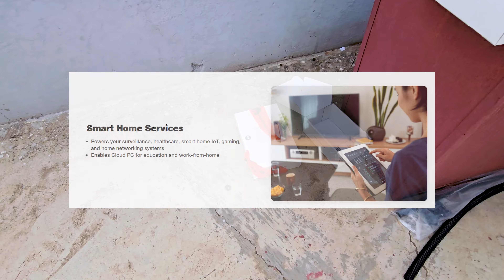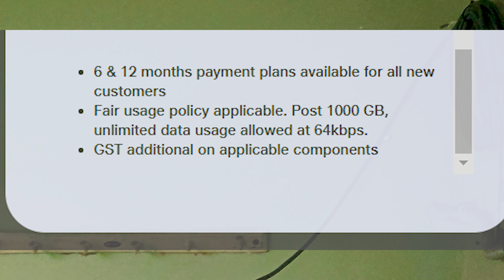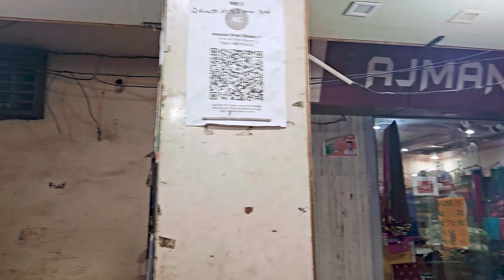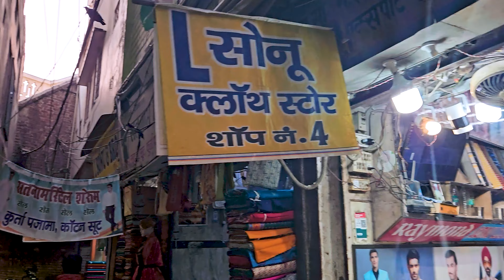Jio AirFiber Install & Wedding Coat Shopping Spree | Coat Fabric Buying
SHOP LOCATION:-Chatte Wali Gali, Kali Nadi Road, Deputy Ganj, Bulandshahr - 203001 (Near Deputy Ganj)

SO HELLO VIEWERS THIS IS ME AMAAN KHAN AND THIS IS A Wedding bells are ringing, but first...Jio AirFibre installation! Join me on a vlog adventure through the bustling fabric markets of Delhi as I hunt for the perfect wedding coat, followed by the exciting setup of my lightning-fast Jio AirFiber connection. Get ready for tips, laughs, and maybe even a few fabric-related mishaps!

1.MONITOR-BenQ GW3290QT 31.5inch(80cm) IPS QHD

2.CPU-Intel Core i5-10400F 10th Generation Processor

3.RAM-Corsair Vengeance LPX 8GB (1x8GB) DDR4

4.RAM-Corsair Vengeance LPX 8GB (1x8GB) DDR4

5. GPU-ASUS TUF Gaming NVIDIA GeForce GTX 1660 Super

6.SSD-Kingston Q500 240GB SATA3 2.5 SSD

7. ZEBRONICS Zeb-Orion USB Headphone Gaming Keyboard and Mouse Combo

8. USB Powered Desktop Speaker

9.MIC-MAONO AU-902 USB Condenser Podcast Microphone

10. CAPTURE CARD- Tobo Video Capture Card HDMI Audio Game Capture Card

11.WEBCAM-Logitech C270 Digital HD Webcam

12. ANOTHER HEADPHONE-ZEBRONICS Zeb-Blitz USB Gaming Wired On-Ear Headphones

Dell New G15-5515 Gaming Laptop

MY MOM'S KITCHEN ITEMS:-
1. BLENDER & MIXER-Prestige IRIS Plus 750-watt mixer grinder

2. FOOD PROCESSOR-Kenwood Kitchen Machine

3. SPOONS SET-Frenchware (Set of 12) 6 Stainless Steel Spoons & 6 Forks

4. COOKWARE SET-Pigeon Nonstick Cookware Set of 7 Pieces

5. BAKING SET-HRK Combo of Cake Making Turn Table and 12 Piece Cake Decorating Nozzle Set